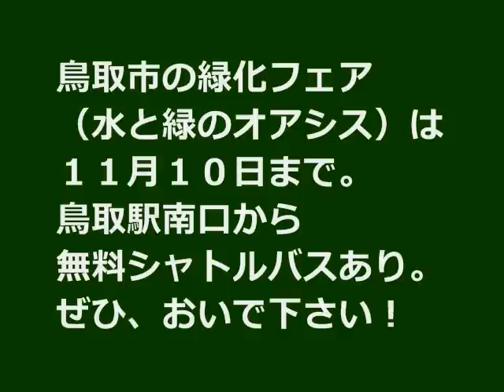鳥取市の緑化フェアは１１月１０日まで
Smoothie  (Tim Garland)